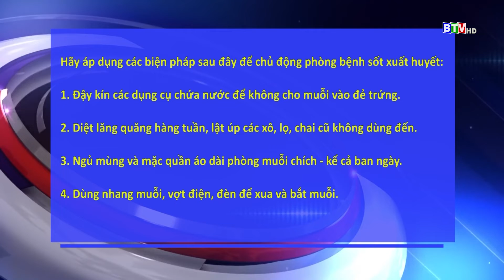[BTV] - Không chủ quan với bệnh Sốt xuất huyết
[BTV] - Không nên chủ quan với bệnh Sốt xuất huyết